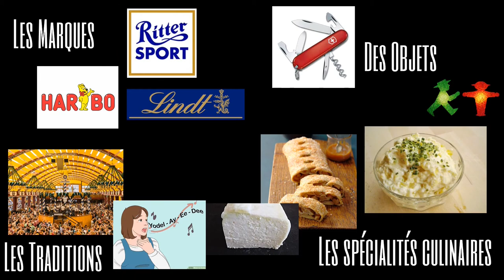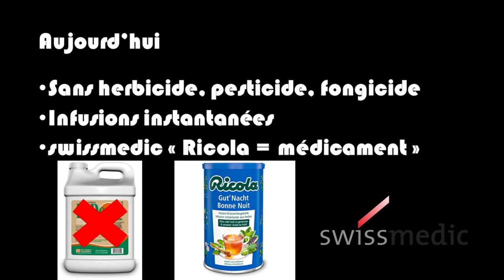Le bonbon : Ricola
Cette vidéo vous informe sur la marque de bonbons suisse : Ricola.
Mon logiciel de montage (Meine Montage-Software) : Shotcut